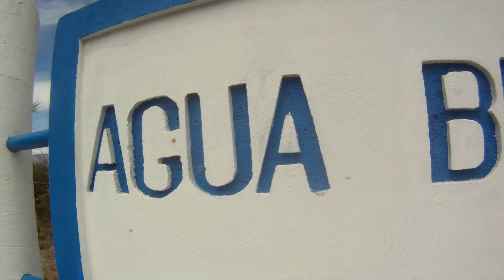Acueducto de Agua Blanca; Tabasco, Zacatecas.